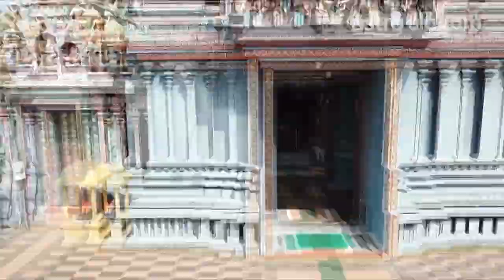Piravi Sittam | Ep2 Promo | Astro Vaanavil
Piravi Sittam is a new documentary show exploring the mysteries of the 'Sittar' world. Catch the show every Saturday at 9pm starting Dec 12...